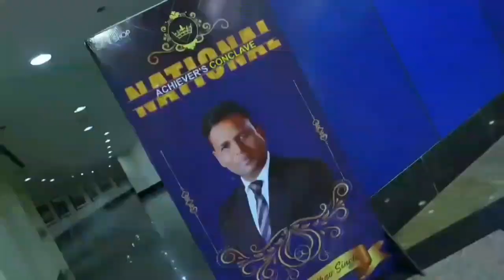Madhav Singh | NATIONAL ACHIEVER'S CONCLAVE 2023 | Highlights | Safe Shop | बापू सभागार पटना बिहार